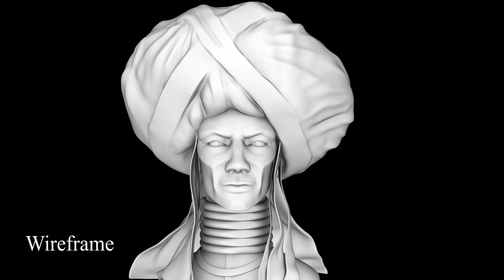CGI 3D Showreel: "Modeling/Texture/Shading Reel" - by Amey Todkar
Check out this great 3D showreel featuring some of the latest modeling, sculpting, texturing, shading and rendering work created by the talented Amey Todkar!

Greetings to the viewers. My name is Amey Todkar and I"m a CG Artist. I consider myself to be a 3D Generalist. Everything in the demoreel i.e modelling, sculpting, texturing, shading and rendering. I used Maya for modelling the props, retopo and UV’ing. Zbrush was used for character sculpting and details. All the maps were extracted using Zbrush. I used Photoshop and Substance Painter for texturing. VRay was used for shading and rendering the characters. I also used Mentalray for a few props and Assets.